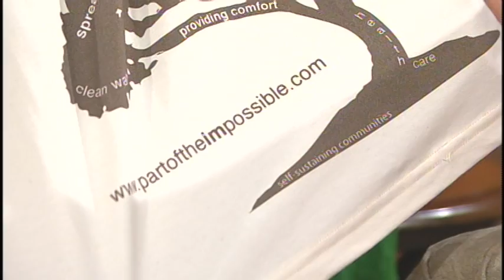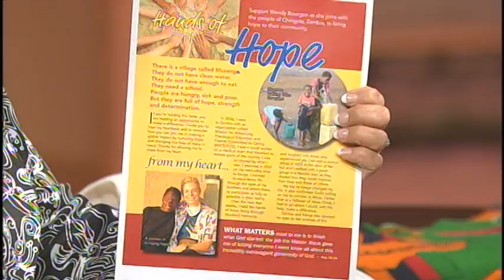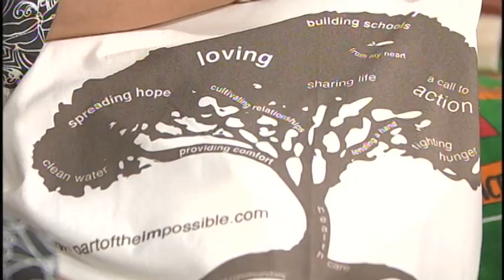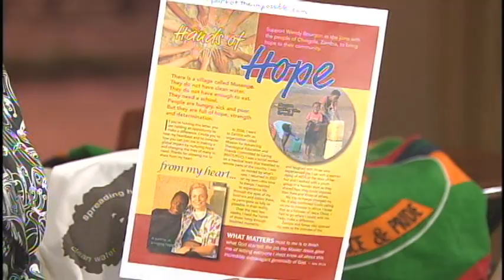Being Part Of The Impossible -- Wendy Bourgon -- 2/2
Moira Brown speaks with Wendy Bourgon about her ministry helping those in Zambia and how God has called her to help facilitate and bring life to what is in people's hearts.
Wendy Bourgon
Social Worker, Missionary
Facebook & Twitter: wbourgon